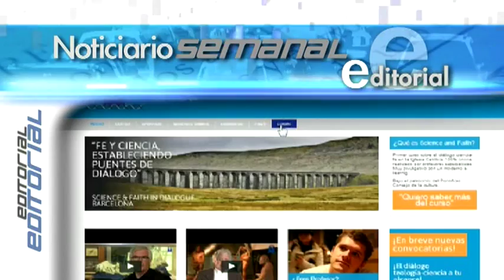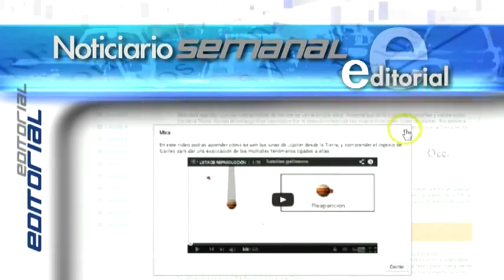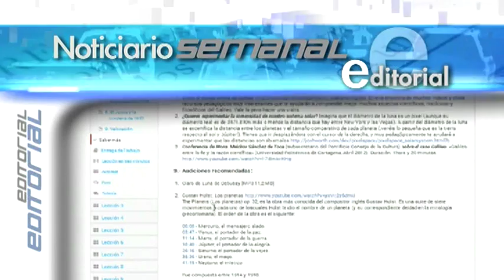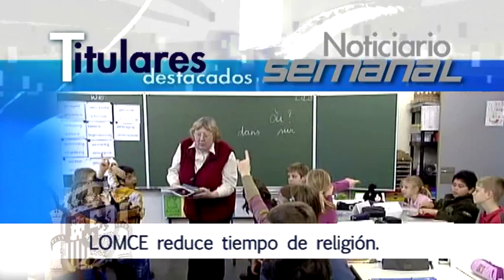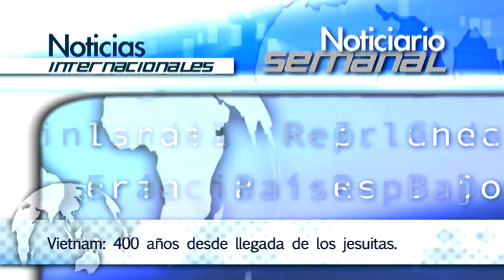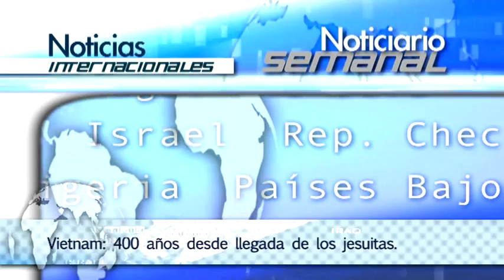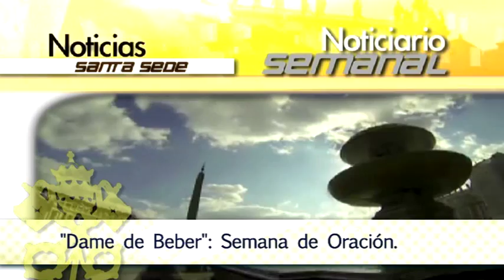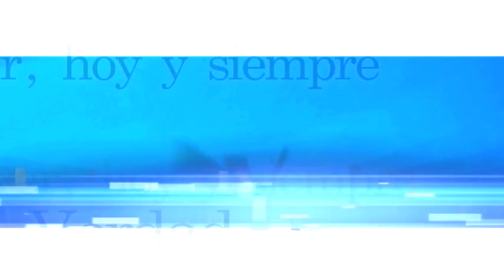Noticiario semanal: 18-24 enero 2015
Noticias internacionales:
.- Los preparativos del Congreso Eucarístico Nacional de 2016 en Tucumán (Argentina) "van por buen camino"
.- Semana de las Escuelas Católicas de Estados Unidos tratará sobre la comunidad de fe, el conocimiento y el servicio
.- Ordenados 3 diáconos y 1 subdiácono en Irak
.- Movimiento de Vida Cristiana celebra IV Asamblea Plenaria
.-Iglesia en Vietnam celebra 400 años de la llegada de los misioneros jesuitas

Noticias nacionales:
.- Manos Unidas destina 7,5 millones de euros a 90 proyectos en Haití
.- La LOMCE reduce la asignatura de Religión a 45 minutos, vulnera derechos constitucionales y pone en riesgo 13.000 puestos de trabajo
.- Presentación del nuevo Catecismo de la Conferencia Episcopal Española
.- Mons. Osoro en la misa para los inmigrantes: "La Iglesia está llamada a dar vida y a dejar vivir"
.- Se presenta la nueva edición de "Las edades del hombre"

Noticias de la Santa Sede:
.- "Dame de beber": Inicia la Semana de Oración por la Unidad de los Cristianos
.- Reunión de los Presidentes de las Comisiones Doctrinales para despertar en los fieles un nuevo impulso misionero
.- Estos son los países de América Latina que el Papa Francisco quiere visitar este año
.- Francisco establece una nueva circunscripción oriental en Eritrea
.-Audiencia general